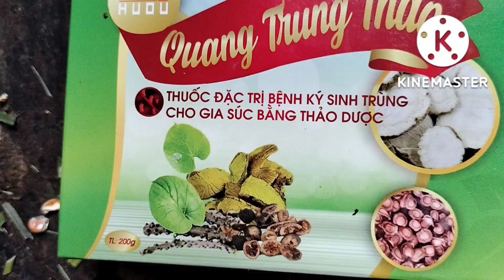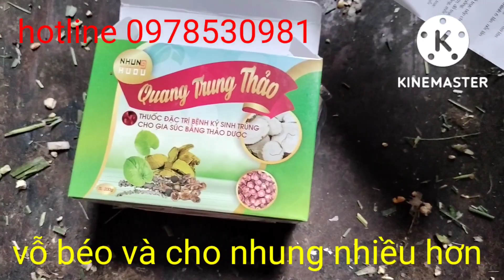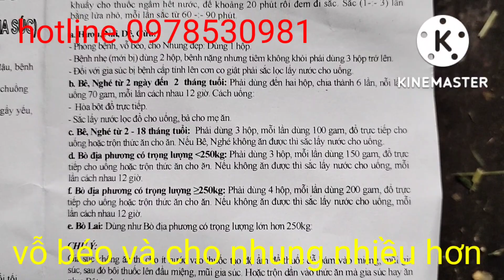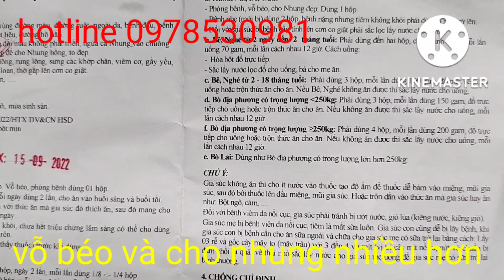@phongbenhchohuou.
nuôi hươu sao lấy nhung nhưng hầu như ai cũng cần một sản phẩm để tăng cường sức khỏe và đạt nhung hơn, sau khi sử dụng để bồi bổ cho hươu và đạt hiệu quả cao. nay chúng tôi chia sẻ cho bà con và các bác nông dân đang nuôi Hươu và mới nuôi Hươu một sản phẩm chức năng với các loại cây 🌲 thuốc bổ, giúp Hươu phòng, chữa bệnh và vỗ béo, giúp cho hươu có sức khỏe tốt, cho nhung nhiều hơn. ngoài Hươu, nai thì còn dùng được cho cả bò, dê... bà con cần thì gọi 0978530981. trang trại sẽ gửi cho bà con.